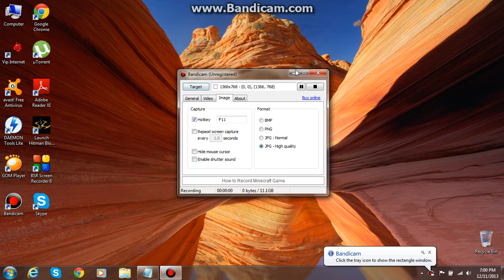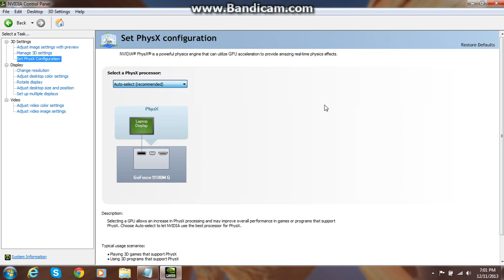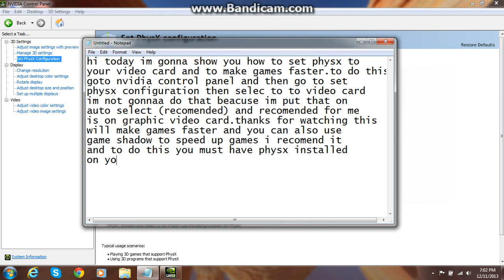how to use physx to speed up games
i will show you how to speed up games using physx and you must have
installed physx on your system to do this.